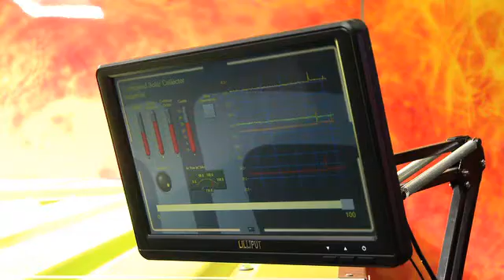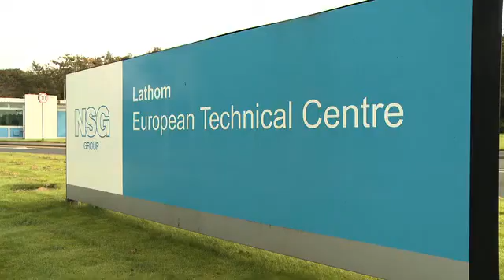Specific Innovation and Knowledge Centre | Turning Buildings into Power Stations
An EPSRC-funded Innovation and Knowledge Centre, that turns buildings into 'power stations' capable of generating, storing and releasing their own energy, has the potential to develop into a £1 billion UK industry.

Specific is an Innovation and Knowledge Centre, part of a UK government initiative. Specific's vision is to turn buildings into power stations by deploying smart coatings into the buildings fabric to generate, store, and release energy at the point of use. Technology that would be a game changer for clients and building owners around the world

The aim is to try and harness the limitless power of the sun using earth abundant materials to make functional devices for the outside of buildings, utilising rapid processing techniques so the technology is not only useful but cheaply made.

Let’s connect!